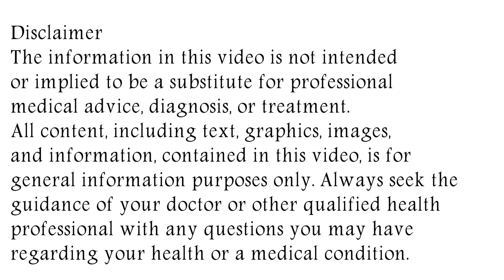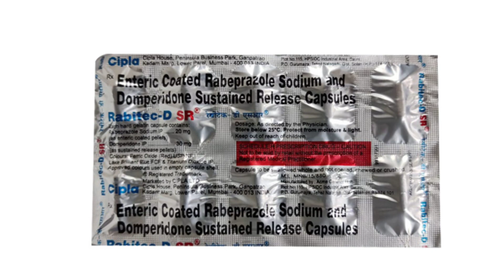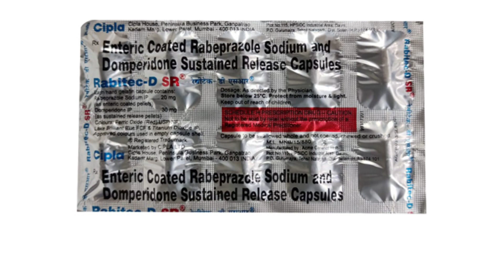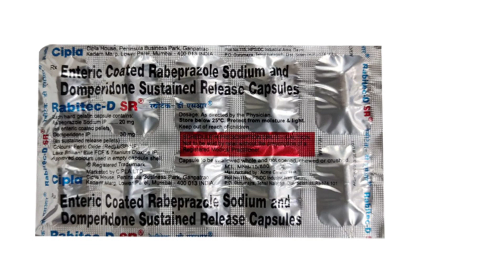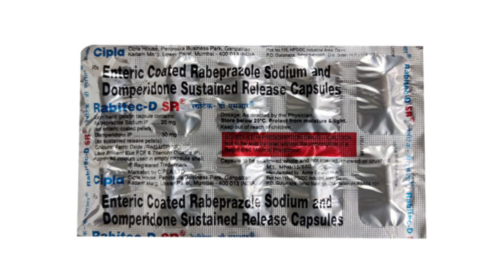Rabitec DSR Capsule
rabitec dsr capsule uses & side effects | rabitec dsr capsule ke fayde aur nuksan | how to use rabitec dsr capsule. in this video, we will discuss what are the uses and benefits of rabitec dsr capsule. How to use rabitec dsr capsule. We will also discuss what are the side effects of rabitec dsr capsule. Watch the complete video for detailed review of rabitec dsr capsule in hindi.